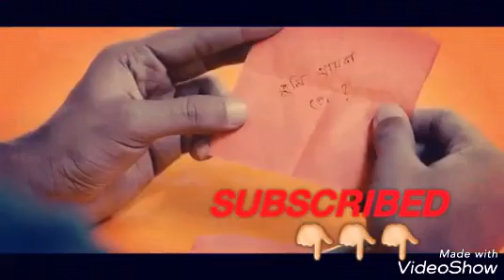Bangla New music 2017